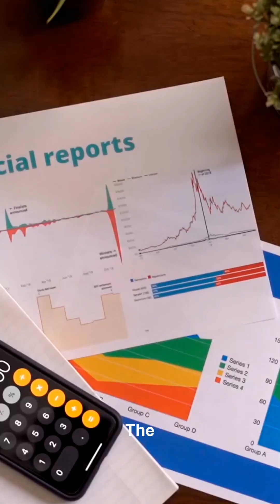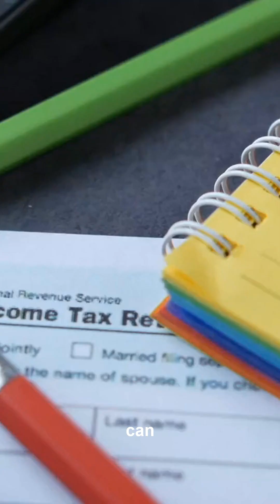China’s Building an AI Supercomputer in SPACE 🤯ai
China’s Building an AI Supercomputer in SPACE 🤯💡
🛰️ China just launched the first pieces of an orbital AI supercomputer network.
Satellites that don’t just see—but think. Process. Learn. In real-time.
🌐 This isn't the future. It's already orbiting.
A poetic lens on the convergence of cognition and the cosmos.
📲 Follow for daily micro-narratives on the edge of tech and philosophy.